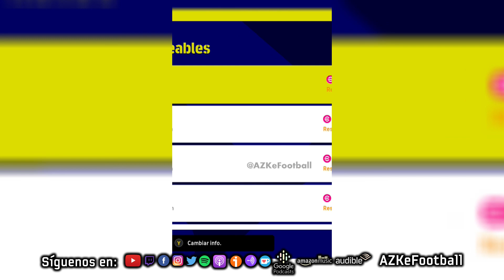eFootball 2023 Novedades 1º Semana Abril 6 en un Minuto ⌚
🛠Nuevo Proyecto
👕 eFootballNewsMX: